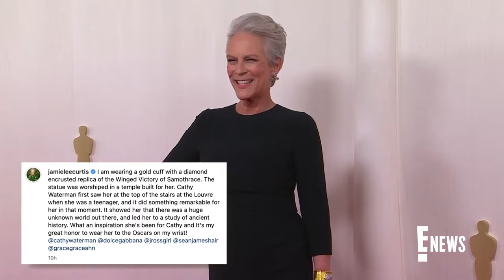Why Jamie Lee Curtis SNUCK OUT of the 2024 Oscars Early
Oscar winner Jamie Lee Curtis is revealing the hilarious reason she dipped out of the 2024 Academy Awards ceremony early after presenting Best Supporting Actress. Jamie's return to the Academy Awards comes one year after she won her first Oscar for her performance in 'Everything Everywhere All at Once.'